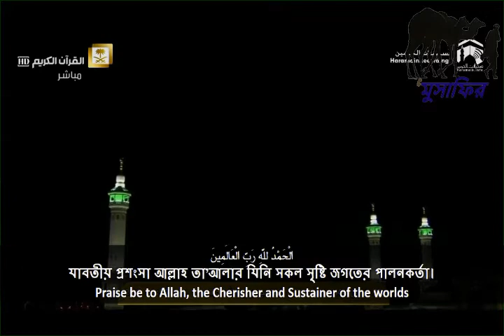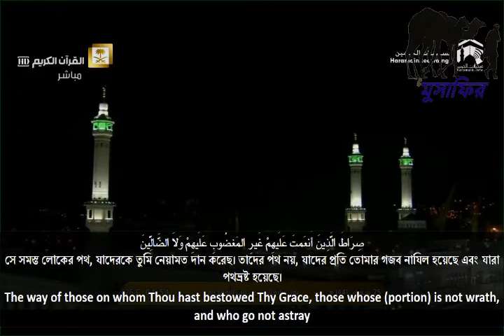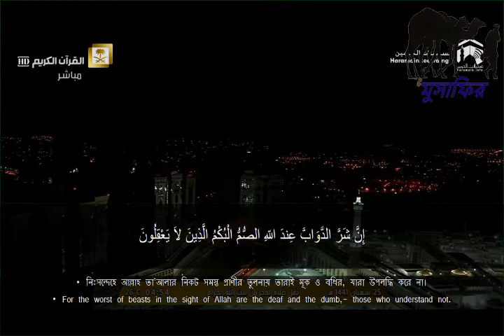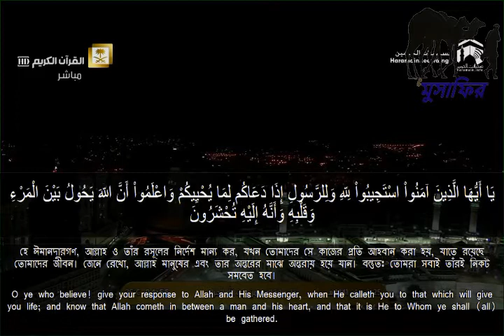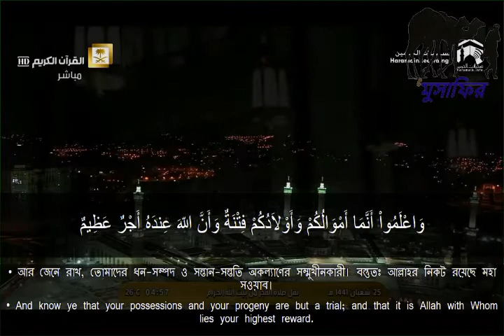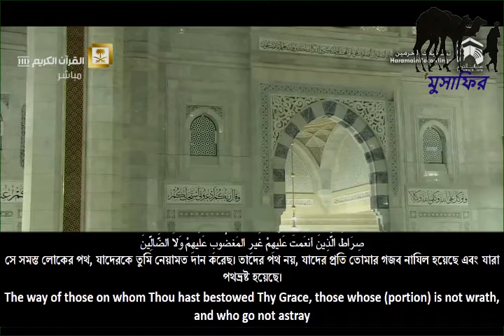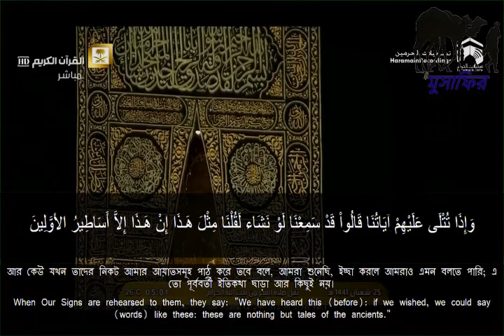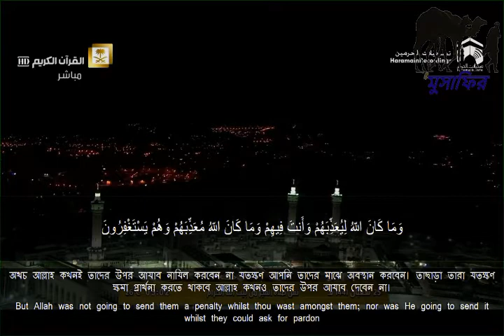Musafir| মুসাফির।18th Apr 2020 Makkah Fajr Sheikh Baleelah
Note: Islamic Articles Bangladesh, Islamic Articles, Islamic Books Bangladesh, Islamic Books, Quran, Sunnah